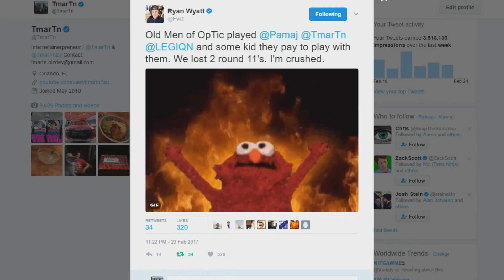MWR vs Old Men of OpTic - Part 4 - Shotgunning on Vacant